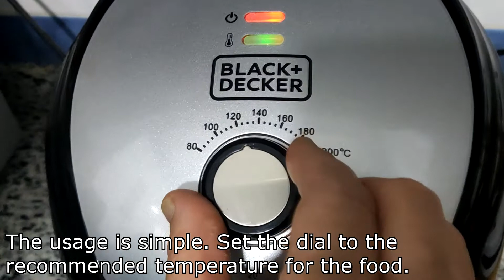Black & Decker Air Fryer | French Fries and Salmon Fish (Iftar Special)